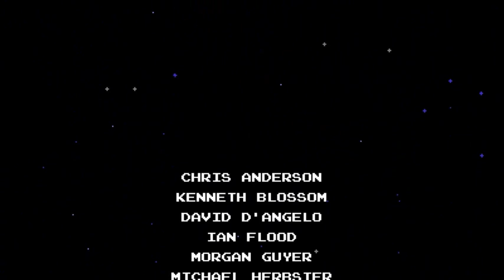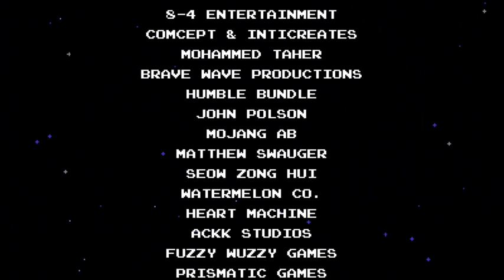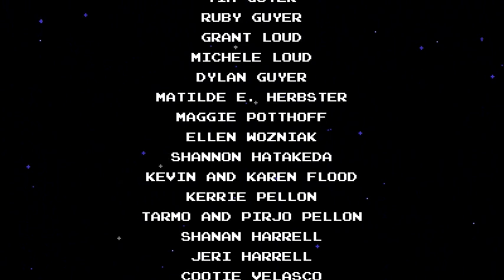Let's Play Shovel Knight (Blind) #13 - The Enchantress [Final]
The final battle looms, in the darkest of places within the Tower of Fate. Give it your all, as her dark magic is not to be trifled with. Save your friend and bring peace to the land, which will end this LP. Definitely a game I recommend to buy as it's something that will test your platforming skills. And there's always New Game+ as well. As for my next LP, it will be Tiny Toon Adventures: Buster's Hidden Treasure for the Genesis. Game made by Yacht Club Games.